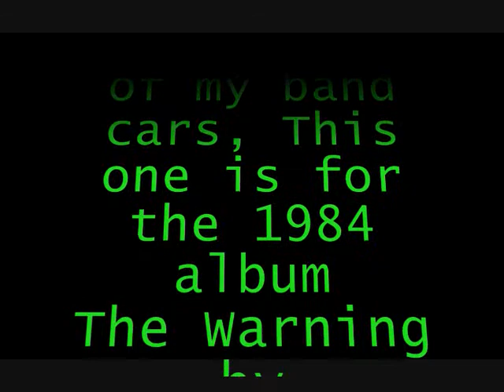Fish's Forza 3 Queensryche '84 Celica-Supra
This is my most recent Band paintjob on Forza 3, commemorating the 1984 album The Warning by the band Queensryche. The song is NM 156.